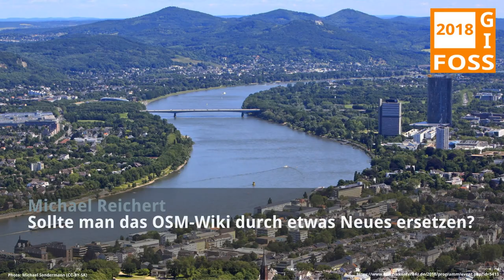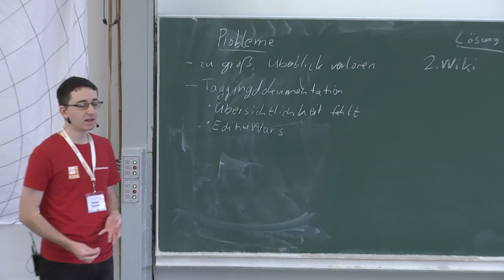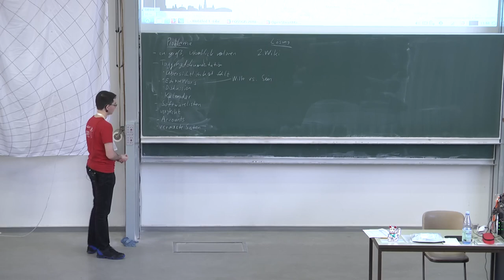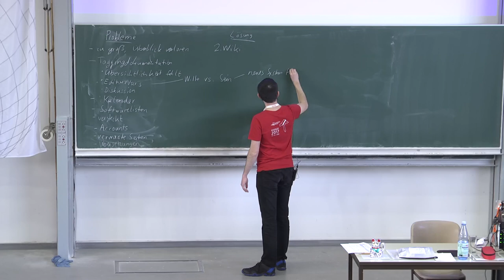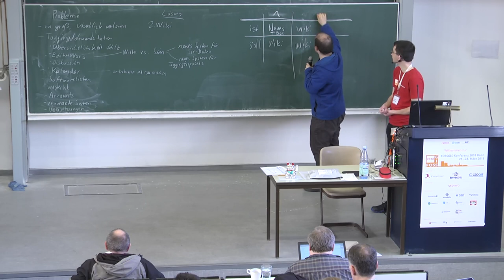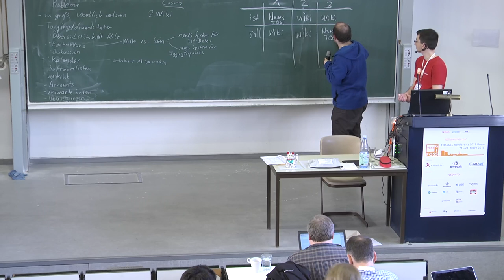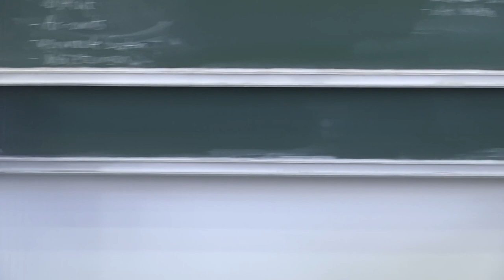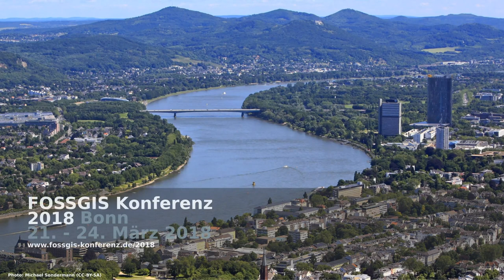2018 - Sollte man das OSM-Wiki durch etwas Neues ersetzen?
Michael Reichert